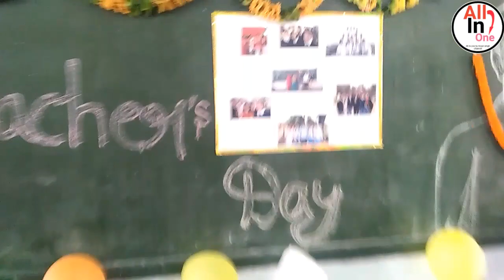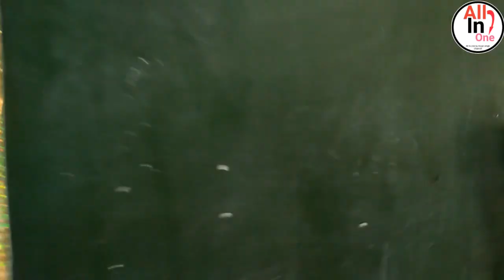Our_Govt_Queens_Inter_College || Teacher day special